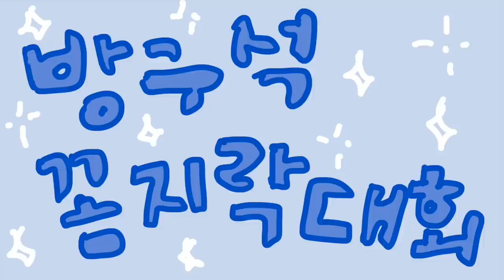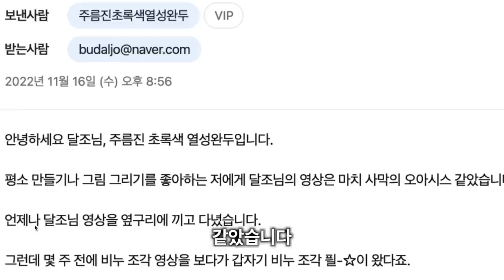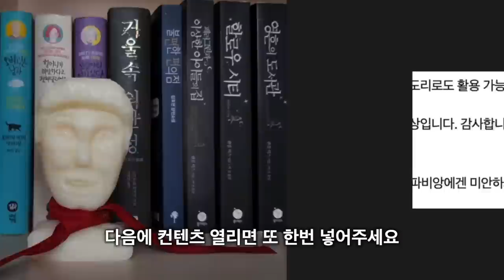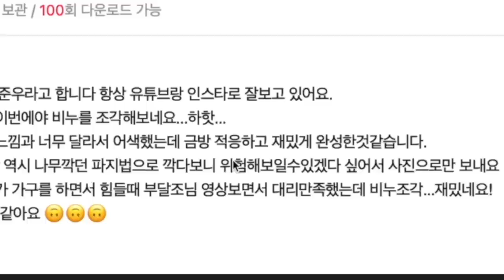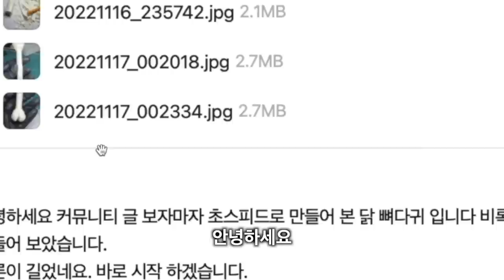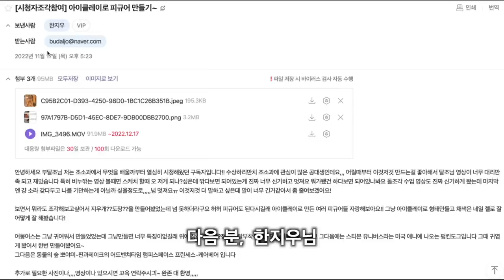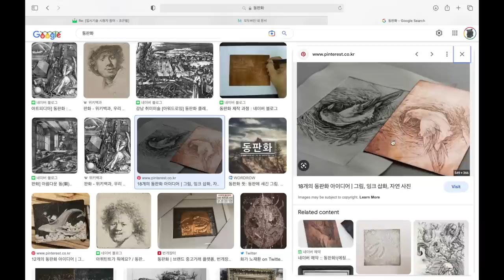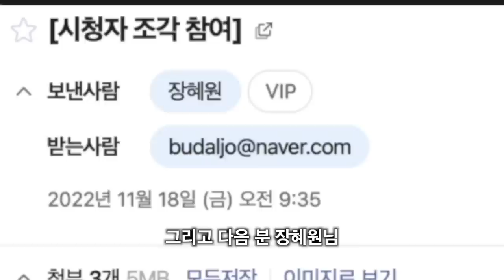방구석 꼼지락 대회 (2)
이거보고 조금이나마 웃어주면 좋겠어